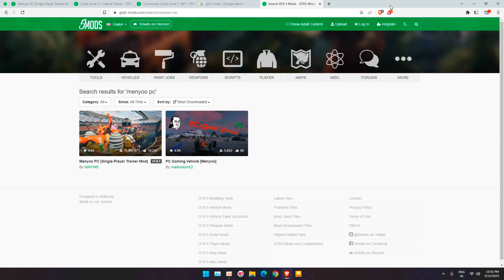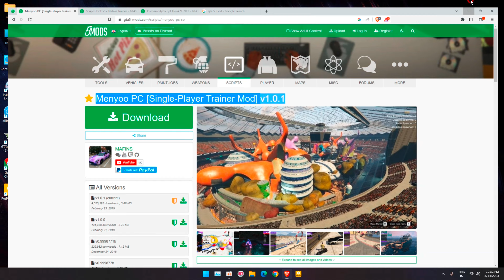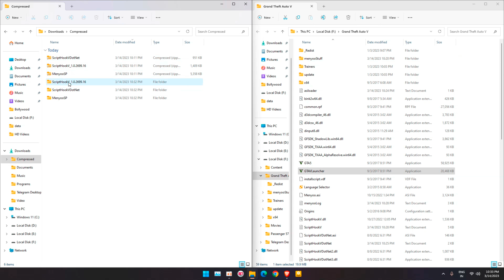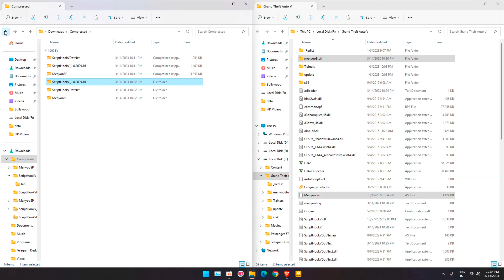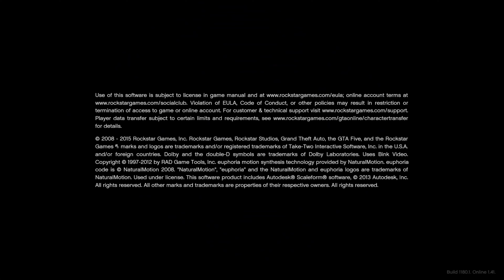How to Install MENYOO TRAINER in GTA 5 (2023 LATEST VERSION) | GTA 5 Mods 2023 Hindi / bhoregyan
Description

How to Install MENYOO TRAINER in GTA 5 (2023 LATEST VERSION) | GTA 5 Mods 2023 Hindi

menyoo trainer
GTA 5 Offline | How to get Unlimited Money in GTA 5 Offline Story Mode | Menyoo Trainer | Hindi | Urdu
HOW TO MOD GTA5 | LATEST MENYOO MOD 2022 | GTA 5 MOD TUTORIAL | Hindi |
Menyoo Mod Explained in Full Detail | Menyoo Mod Task Sequence Guide | By ShahidTheGamer
How to Install MENYOO TRAINER in GTA 5 (LATEST VERSION 2022) | GTA 5 Mods 2022 Hindi/Urdu | The Noob
[2022] How to install Menyoo Trainer in GTA 5 || Download latest Menyoo Trainer || in Hindi.
How to install Menyoo PC v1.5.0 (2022) GTA 5 PC MODS